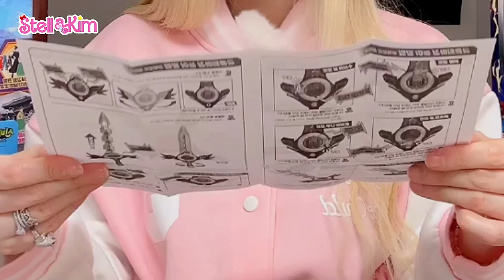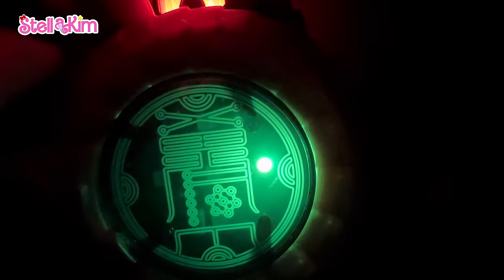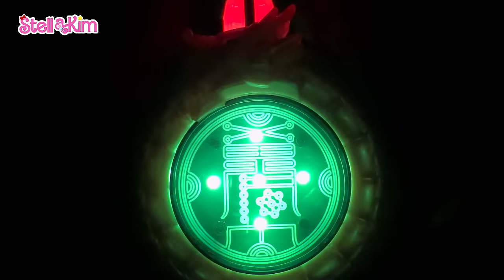SHINBI HOUSE SEASON 5 PART 2 STELLAKIM UNBOXING TOYS REVIEW PEDANG NAGA EMAS KANGLIM CHOI TERBARU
🎵 STELLAKIM 1st Digital Single "Blooming Star" [2024]

(Listen on all Music Platforms) Halo ​⁠​⁠​⁠​⁠​⁠​⁠​⁠​⁠@2inkl2inkl semuanya
Daripada penasaran buruan klik dan nonton videonya yah 💕